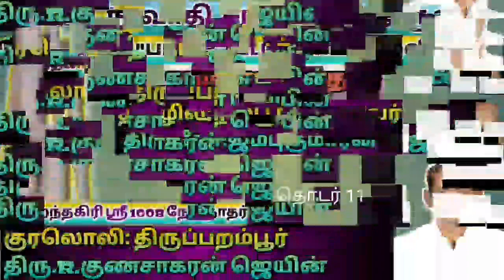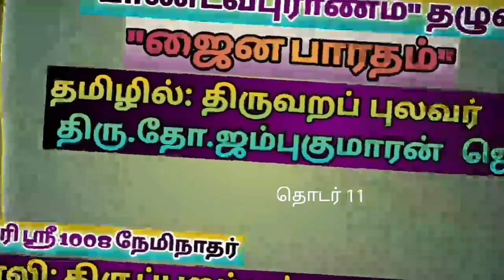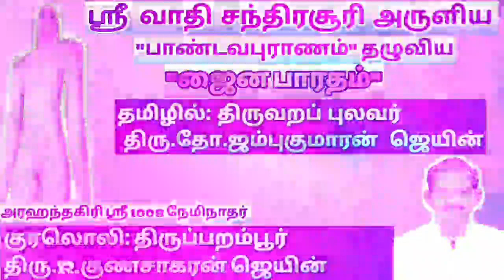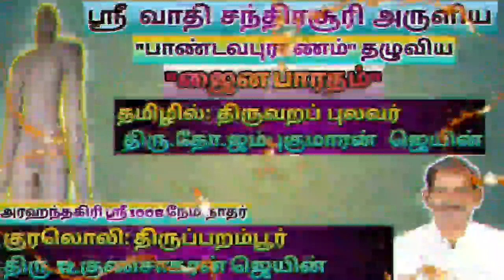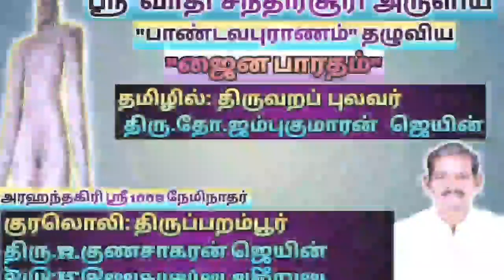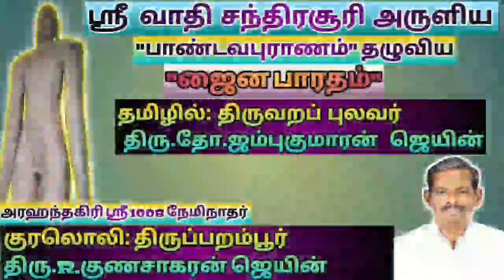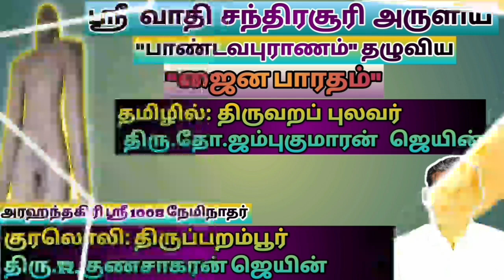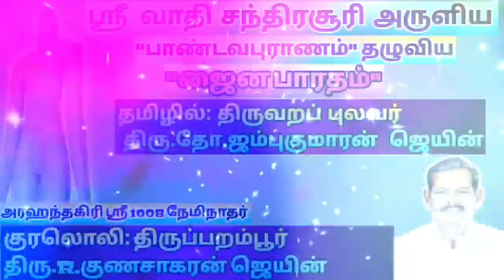ஜைன பாரதம் (தொடர் 11)